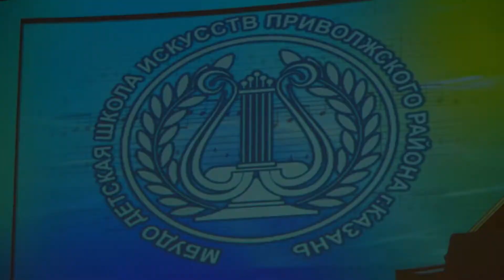12 Танец астраханских татар 22/05/2015 Детская Школа Искусств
МБУДО "Детская Школа Искусств"
Приволжского района г.Казани
22 мая 2015
Отчётный концерт
Молодёжный центр "Ак Барс"